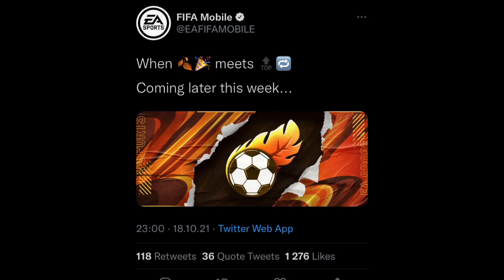NEW TOP TRANSFERS FEST EVENT IS CONFIRMED IN FIFA MOBILE 21!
NEW OCTOBER FEST + TOP TRANSFERS EVENT IS CONFIRMED IN FIFA MOBILE 21!